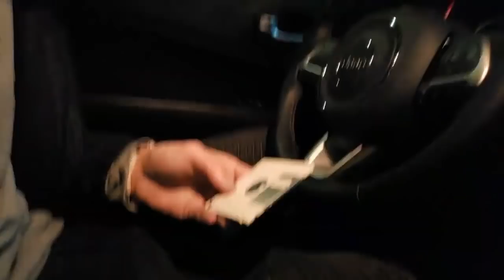ICE POSEIDON LONDON ONTARIO [20/6/2019] [2/2 VOD]